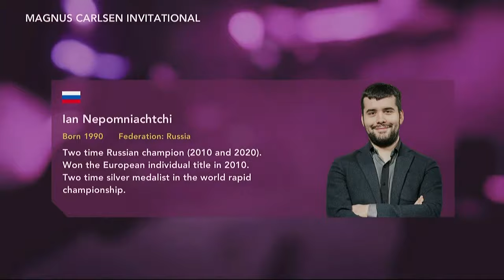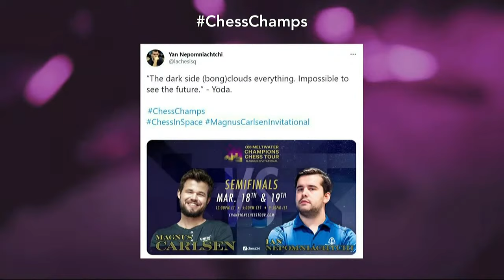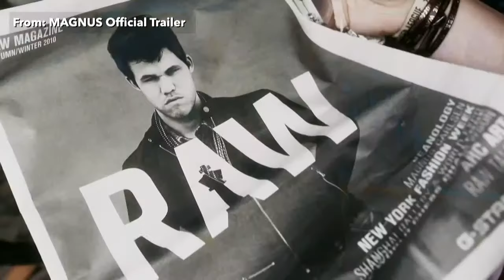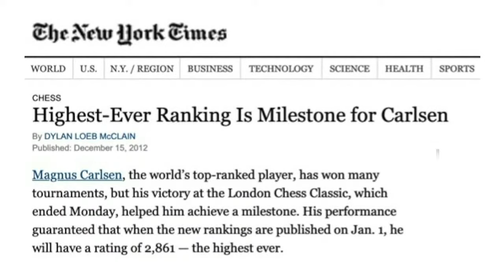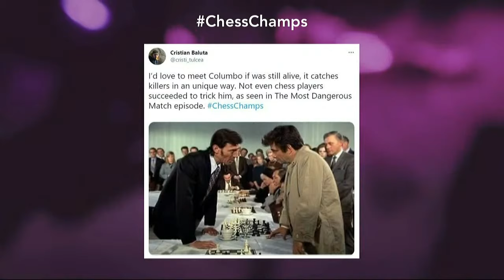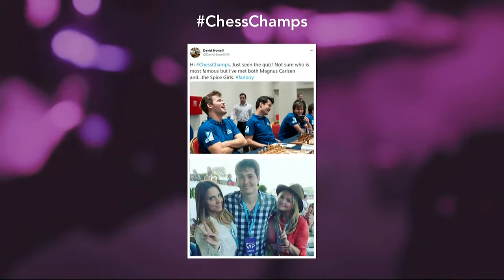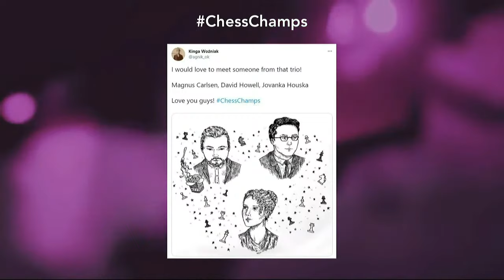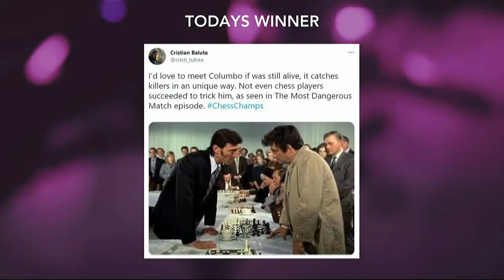$1.5M Meltwater Champions Chess Tour: Magnus Invitational | Day 6 | D. Howell, J. Houska & K. Snare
World Chess Champion Magnus Carlsen & 15 more elite players compete in the Magnus Carlsen Invitational, the 4th event on the $1.5 million Meltwater Champions Chess Tour. GM David Howell, IM Jovanka Houska and Kaja Snare commentate live on Day 6.